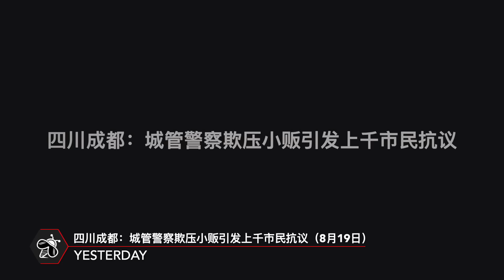四川成都：城管警察欺压小贩引发上千市民抗议（8月19日）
四川成都，上千市民周一走上街头，声援被城管欺压的小贩，抗议警察和城管滥用职权。据多名目击者称，周一下午5点左右，在四川成都双流区西航港街道川大路二段十字路口，城管在驱逐小贩时，打伤了一名小贩，并叫来警察试图将另一名小贩戴上手铐带走。城管和警察的这一举动立即引发了路过市民的不满，他们围住了试图逃离现场的城管车辆，要求城管将被打伤的小贩送到医院救治，要求警察释犯被抓捕的小贩。然而，打人的城管并没有打算救治小贩，抓人的警察也没有打算释放小贩，反而想趁乱逃走。城管和警察的这一举动导致越来越多的市民加入了抗议行动，人数达到了上千人。市民的抗争迫使警察释放了被抓捕的小贩，随后，被释放的小贩跳上警车顶部，挥舞戴着镣铐的手臂，抗议城管的恶行，他的这一举动立即引来市民的欢呼，将此次抗争行动推向了高潮。示威一直持续到当天晚上10点左右，在警察将受伤小贩送到医院救治后，市民才逐渐散去。